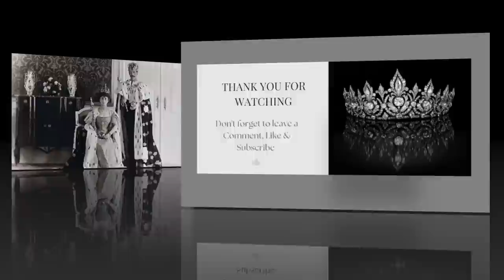Queen Margrethe II of Denmark and Her Sisters Happy Together at Gråsten Slot. Plus, Other Royal News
Her Majesty Queen Margrethe II of Denmark along with her two sisters, Her Royal Highness Princess Benedikte of Denmark, Princess of Sayn-Wittgenstein-Berleburg, and Her Majesty Queen Anne-Marie of Greece watch the traditional changing of the Guards in the courtyard of Gråsten Slot.

Their Royal Highnesses Prince Joachim and Princess Marie of Denmark accompanied by His Highness Prince Felix of Denmark, His Highness Prince Henrik of Denmark, and Her Highness Princess Athena of Denmark attend the 19th Stage of the Tour de France in Cahors.

His Highness Prince Felix of Denmark celebrates his 20th birthday at Château de Cayx in France.

 His Royal Highness Crown Prince Frederik and His Royal Highness Prince Christian of Denmark attend day one of Music in Lejet.

His Serene Highness Prince Albert II of Monaco attends the starting point for the 19th Stage of the Tour de France in Castelnau-Magnoac.

Her Majesty Queen Letzia of Spain holds audiences at Palacio de La Zarzuela in Madrid.

Her Royal Highness The Princess Royal visits the Lundy South Lighthouse on Lundy Island.

Her Royal Highness The Duchess of Gloucester, as Patron, visits the Merlewood Care Home in Surrey.

Clarence House announces that Their Royal Highnesses The Prince of Wales and The Duchess of Cornwall will attend the opening ceremony of the XXII Commonwealth Games in Birmingham.

Their Imperial Majesties Emperor Naruhito and Empress Masako of Japab visit the Meiji Jingu Shrine in Shibuya, Tokyo.

Her Imperial Highness Princess Kako of Akishino visits the Meiji Jingu Shrine to offer her prayers and worship to the late Emperor Meiji.

Their Royal Highnesses Crown Princess Victoria and Prince Daniel of Sweden attend the 2022 Sollieden Sessions Summer Concert Series at Borgholm Slot.

Princess Gloria von Thurn und Taxis attends the David Garrett concert at Schloss Emmeran.

Her Highness Hereditary Princess Cleo of Oettingen-Spielberg graces the August 2022 cover of Hola Fashion.

Miss Victoria Federica de Marichalar y Borbón, daughter of Infanta Elena of Spain, graces the July 2022 cover of Hola Magazine.

On This Day in Royal History, in 1896, Her Royal Highness Princess Maud of Wales marries His Royal Highness Prince Carl of Denmark.